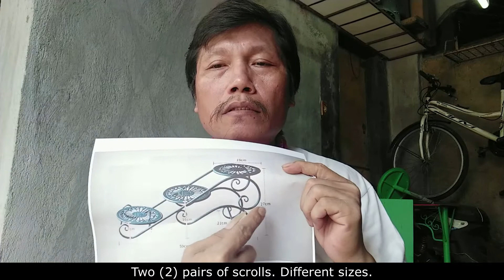MAKING FLOWER POT STAND | Welding | Part 2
This video is intended for beginners who wants to learn how to weld.😊

Sana may matutunan kayo! 😊